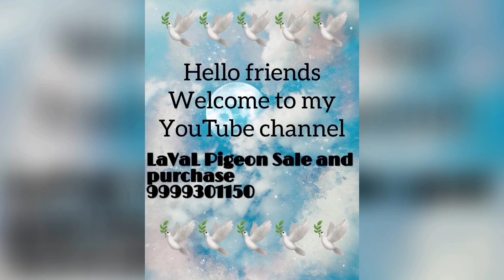6 हरी और लाल सेंदी मदीने for sale पूरी गारन्टी के साथ बिंदापुर / जनक पूरी दिल्ली में।।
Hello dosto sabhi ko namaskar aadab sastriyakaal asslamualaikum jitne bhi mere chote bade bhai ustad khalifa is video ko dekh rahe hai.. 🙏🙏🙏 dosto aaj ham apke liye laaye hai 6 हरी और लाल सेंदी मदीने SALE me. To jis kisi bhi bhai ko leni ho vo hamse WhatsApp  par contact kar sakte hai. hamari all India transportation service available hai after (open lock down) to ap log abhi bhi apne kabootar book karva sakte hai.